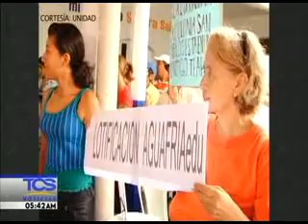RUMBO A LAS URNAS 01 JULIO